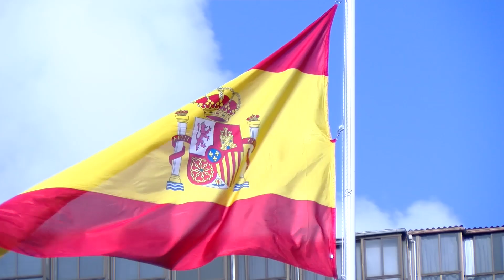La capital grancanaria iza la bandera nacional en el décimo aniversario de la proclamación del Rey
La Plaza de España en Las Palmas de Gran Canaria acogió hoy un acto de izado solemne de la Bandera Nacional, con motivo del X aniversario de la proclamación de S.M. El Rey, en el que participaron unidades de las Fuerzas Armadas y Guardia Civil ubicadas en esta capital.

El acto contó con la presencia de diversas autoridades civiles y militares del archipiélago. Entre las autoridades civiles mencionar la presencia del delegado del Gobierno en Canarias, Anselmo Pestana, la subdelegada del Gobierno en Las Palmas, Teresa Mayans, la directora general del Paciente y Cronicidad del SCS del Gobierno de Canarias, Rita Tristancho, y el concejal de Seguridad y Emergencias del Ayuntamiento de Las Palmas de Gran Canaria Josué Íñiguez. Asimismo, entre las autoridades militares presentes se encontraban el general jefe del Mando Aéreo de Canarias, el general jefe de la Brigada Canarias XVI, el Almirante Comandante del Mando Naval de Canarias y el general jefe del Mando de la 16º Zona de la Guardia Civil en Canarias.

Durante el evento se significó que “Tal día como hoy, el 19 de junio de 2014, Su Majestad, don Felipe de Borbón y Grecia, fue proclamado rey de España ante las Cortes Generales con el nombre de Felipe VI, tras haber prestado juramento de desempeñar fielmente sus funciones, guardar y hacer guardar la Constitución y las Leyes, y respetar los derechos de los ciudadanos y de las  Comunidades Autónomas”.

La fuerza militar participante en este acto estuvo compuesta por la Unidad de Música del Mando Aéreo de Canarias, la Banda de Guerra nº 1 de la Brigada Canarias XVI, una escuadrilla de honores formada por cuadro secciones del Ejército de Tierra, Armada, Ejército del Aire y del Espacio y Guardia Civil.